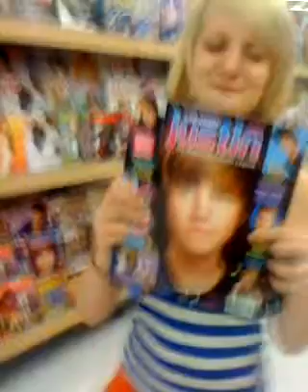OH! The Moment! merch update #1